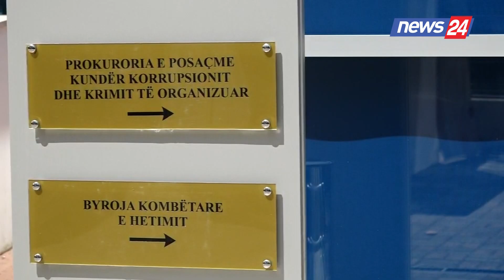Konferenca rajonale për antikorrupsionin, Dumani: Pavarësia, kyç për suksesin e punës së SPAK